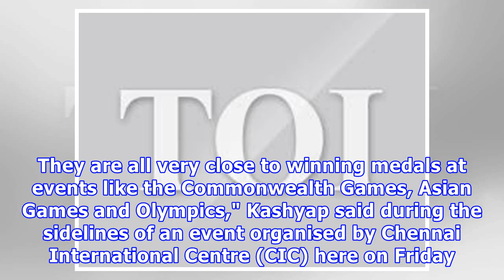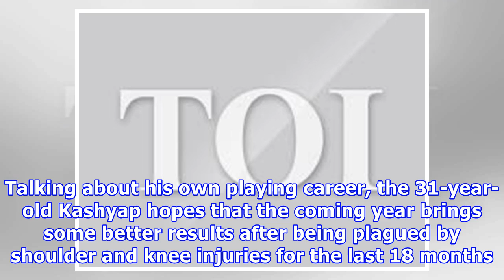Srikanth & co can win olympic medals: kashyap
Vivek KrishnanEven as Kidambi Srikanth made an early exit from the Dubai Super Series Final owing to his second consecutive loss on Thursday, it couldn't take the gloss off what has been a breakthrough year for the 24-year-old. | TNN | Dec 15, 2017, 23:00 ISTOver the last 12 months, Srikanth became the first Indian to win four Super Series titles in a yearIn addition, B Sai Praneeth won his maiden Super Series title in Singapore in AprilWhile HS Prannoy finds himself ranked No. 10 in the world(P...